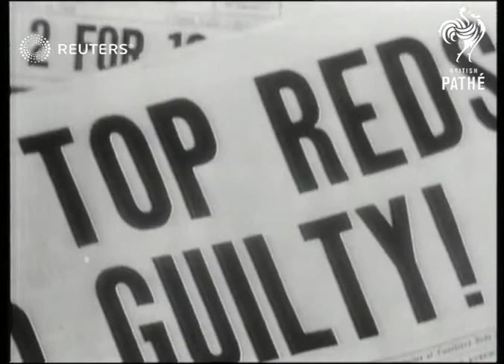Trial ends for leaders of American Communist Party (1949)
After a nine month trial, 11 American communist leaders are found guilty of conspiring to overthrow the government by force and are removed from the federal courthouse to await sentencing

Full Description:

USA: New York:
INT/EXT

COMMUNISTS Shots of the eleven American communist leaders, who have been found guilty, shots of them driven away in van from court-house,

MEDINA HAROLD...JUDGE. Shots of him after he has found the eleven american communist leader guilty of conspiring to over throw the Government,

NEW YORK Shots of the eleven American leaders (communist Leaders) found guilty of trying to over throw the Government shots of them being driven in van from court-house

Crime, Justice and Law Enforcement; Government and Politics; United States of America

Red, Reds, subversive, conspiracy, Communism
Background: After a nine month trial, 11 American communist leaders are found guilty of conspiring to overthrow the government by force and are removed from the federal courthouse to await sentencing